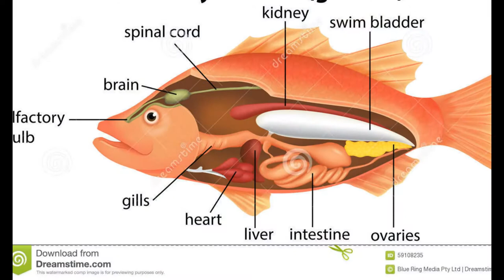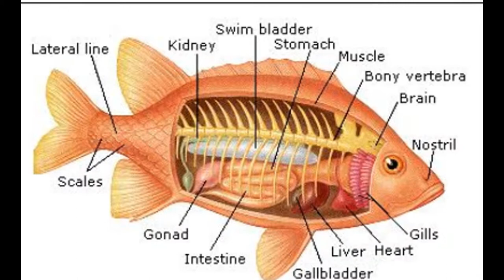animals chordata fish video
chordata fish